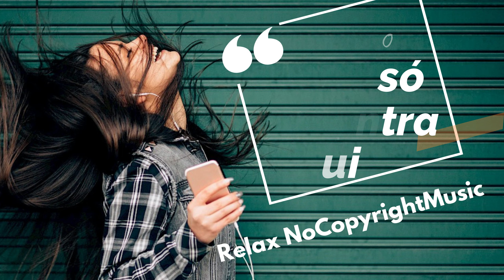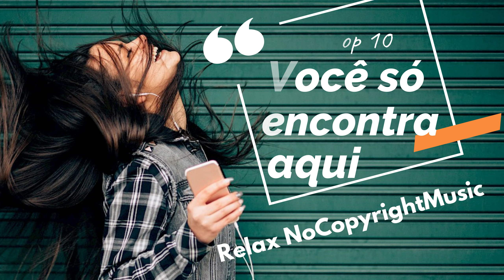007 The Manhattans Shinning Star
The Manhattans - Shinning Star